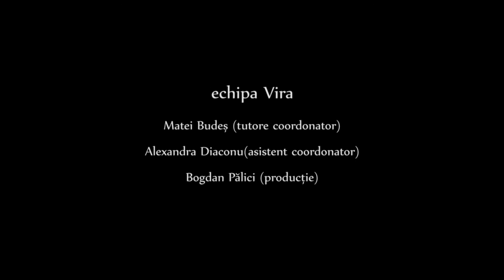Laura Contraatacă | Laura Strikes Back [PMFD#2, Astra FF, Sibiu, 2014]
un film de Laura Săvuțiu

O introspecţie transpusă vizual într-un monolog despre sine polarizat între vocea unui judecat şi a unui judecător. O poveste despre obiceiuri, preferinţe personale şi amintiri despre sine spusă în cheia unei sincerităţi personale provocatoare. Până la urmă cu toţii credem că suntem speciali, dar câți dintre noi o şi mărturisesc franc?